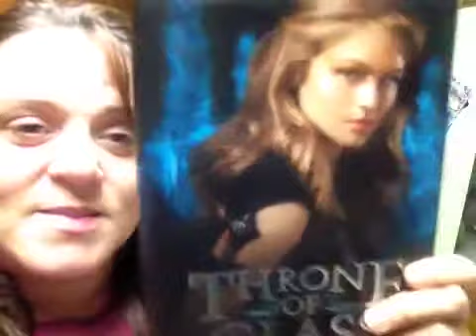Winner of our last book giveaway for 2012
Congratulations to Lindsey meet the winner of our last book giveaway for 2012.